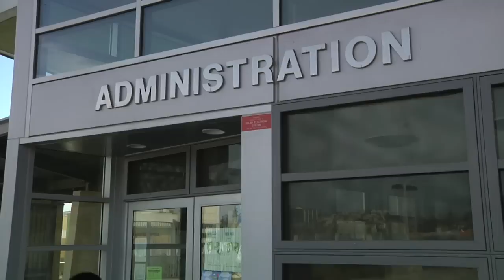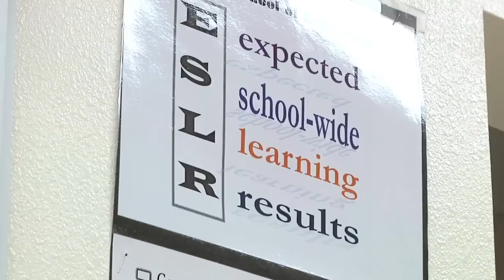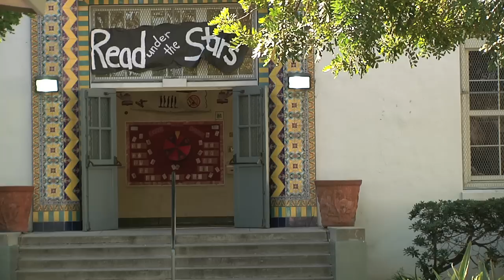Mabel Aragon - News Reel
Get a glimpse of some of the news items that I covered in 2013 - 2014.